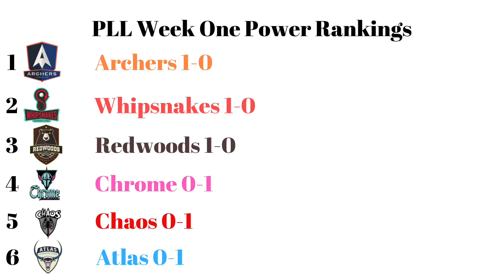TWO OVERTIMES IN THE OPENING WEEKEND | PLL Opening Weekend Recap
History has been made in the sport of lacrosse!